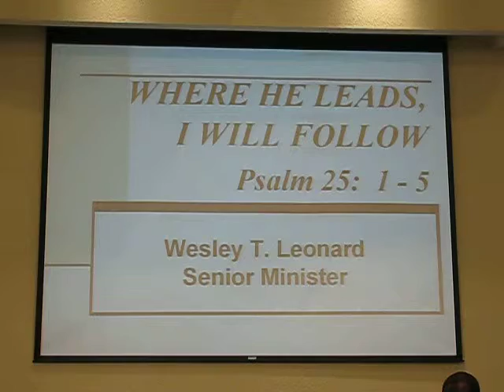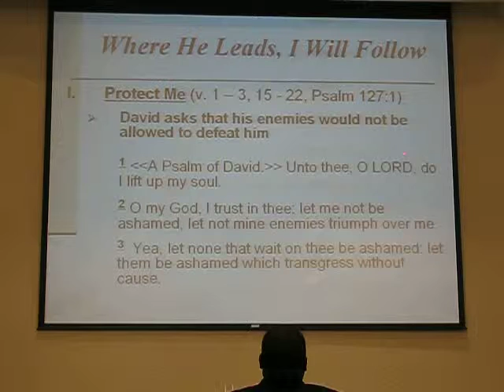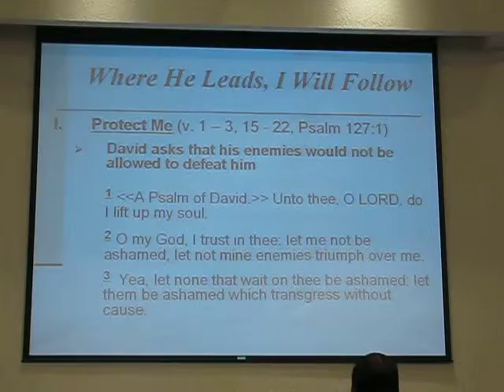Wesley T Leonard Where He Leads 030710 p4.AVI